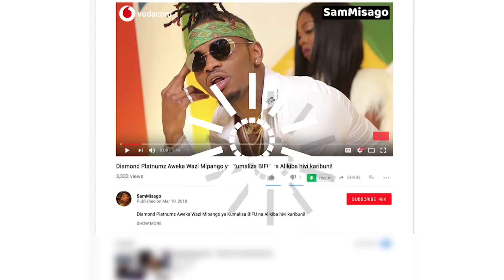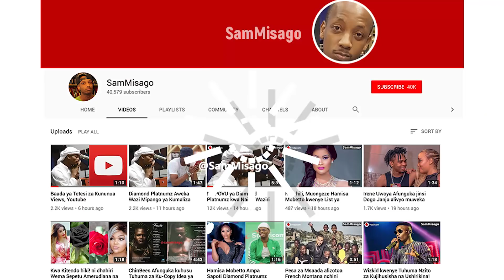KAJALA Amezungumza Kwanini Kaamua Kurudisha Mapenzi kwa P-Funk!